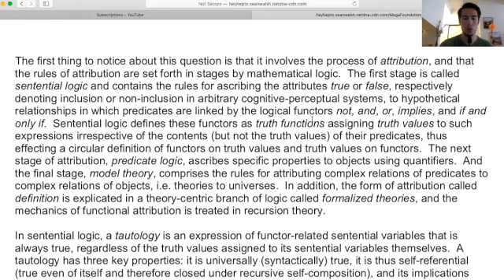Is the CTMU circular logic?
This clip is from @Self-Duality 's video "[Introductory] Is the CTMU generated through “circular reasoning”?" watch?v=RDYTNy3SkXM).